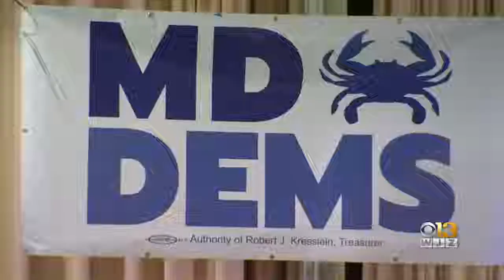2019 State Democratic Party's Gala Held In Baltimore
Some of Maryland's most influential political leaders gathered in Baltimore for the State Democratic Party's 2019 Gala.